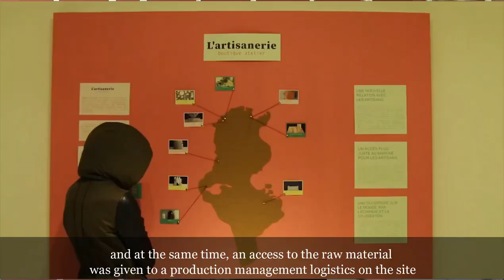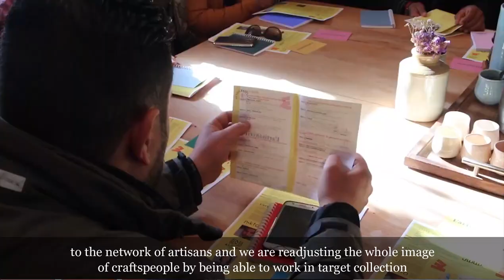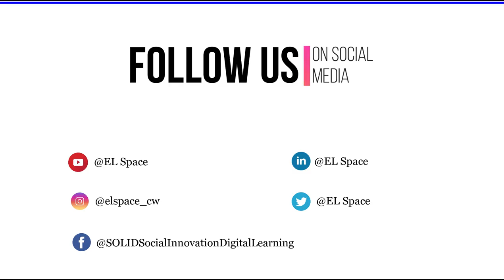Mehdi Baccouche Co-Founder of SHANTI / L'artisanerie - SOLID Platform Interview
Mehdi Baccouche, the Co-founder of "SHANTI", a social enterprise that works on the co-construction of innovative solutions to the social, economic and cultural challenges we face.
The SOLID Platform is a project led by El Space Social Innovation Hub and Co-Financed by the EUErasumsPlusProgramme in partnership with Mladiinfo, Global Shapers Bucharest Hub, Think Tank - Development Solutions, JORDAN Youth Innovation Forum, Younclusion, and European Youth Award.